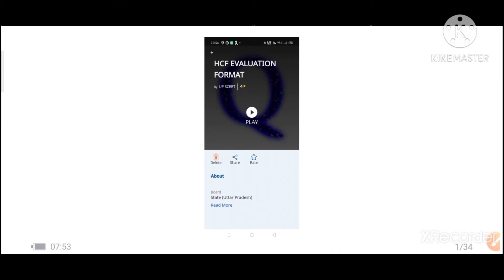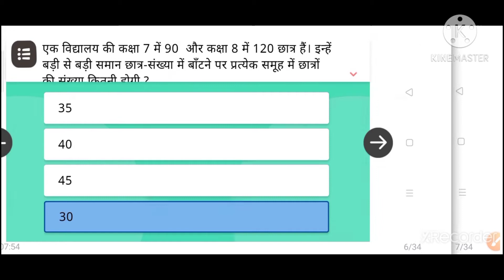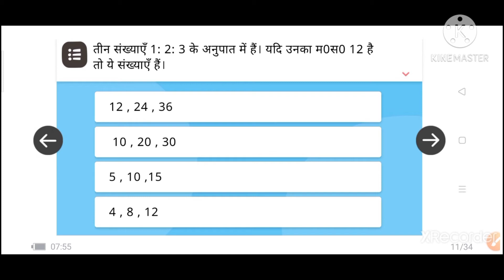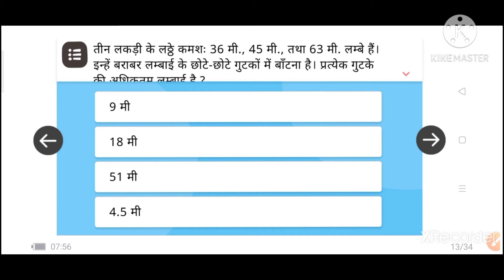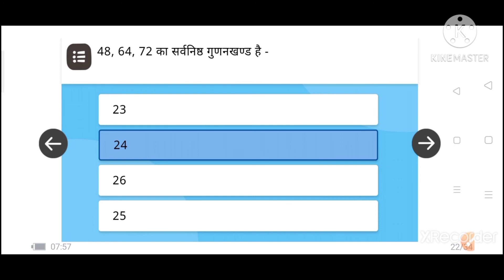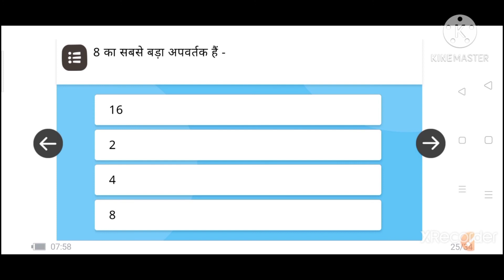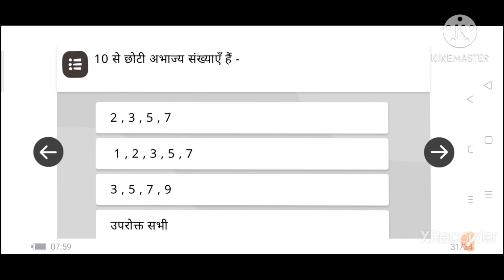सेवारत प्रशिक्षण गणित- HCF प्रश्नोत्तरी (12/43)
सेवारत प्रशिक्षण गणित- HCF प्रश्नोत्तरी 15/15

Course Link---

अगर आप इसी तरह के और वीडियो चाहते हैं कि इसी जगह पर समय से आपको मिलते रहें, तो हमारे व्हाट्सएप ग्रुप से जुड़ सकते हैं, जिसका लिंक नीचे दिया गया है।

या अपने टेलीग्राम में @massabkipathshala सर्च करें।